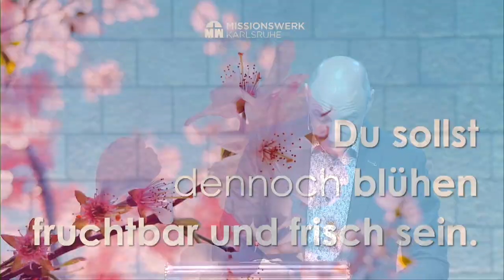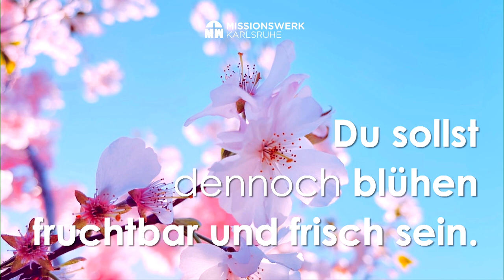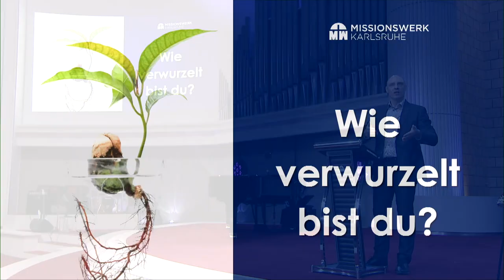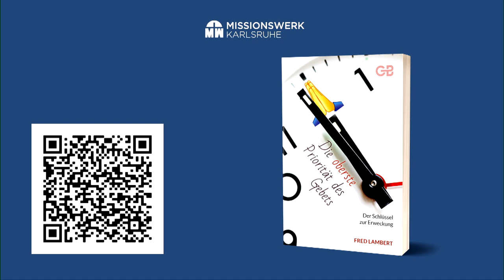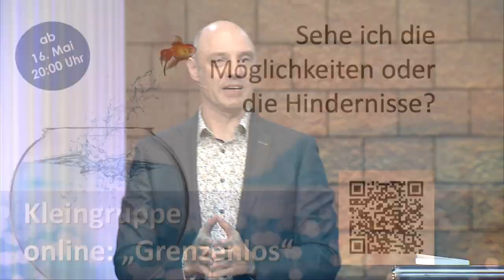Wie eine Palme gedeihen - Livestream vom 15. Mai 2022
So prächtig, wie eine Palme wirkt, wenn sie blüht, sollen wir in unserem Leben zur Fülle und Entfaltung gelangen. Hitze, intensive Sonnenstrahlung und nicht einmal Wüste wird dies verhindern, sondern deine Umstände werden dazu beitragen, wenn du im Hause Gottes gepflanzt bist, wie Psalm 92,13-15 herrlich beschreibt.